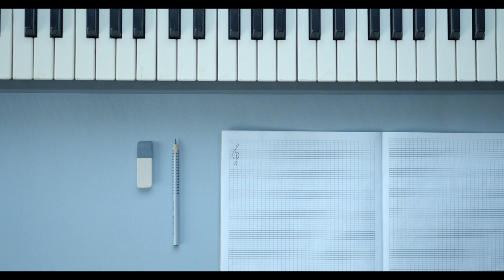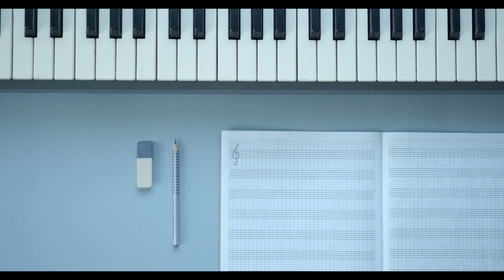A R Rahman Tamil Hits Instrumental Songs with Instrumental HD 1080p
A R Rahman Tamil Hits Instrumental Songs with Instrumental HD